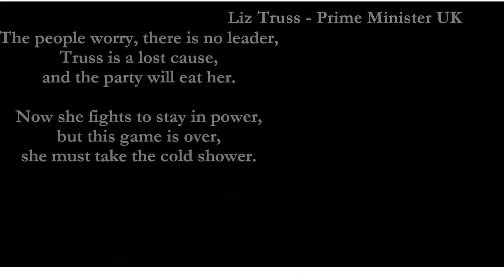Liz Truss - Prime Minister of the UK - Poem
Liz Truss is the (ex) party leader of conservatives. The video shows a short story about her and the concervative party.